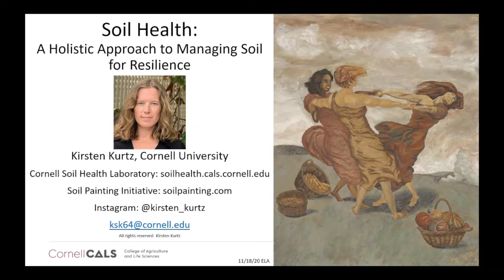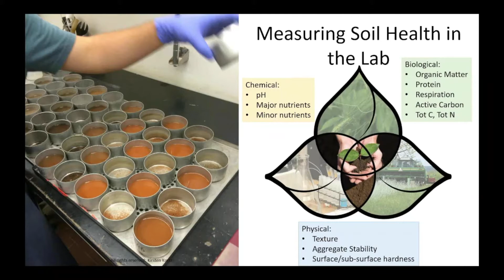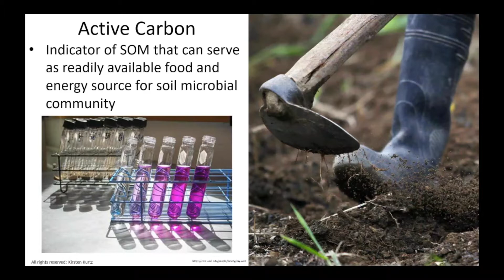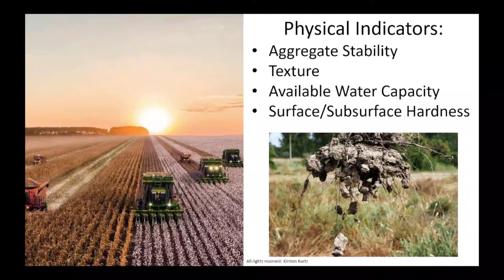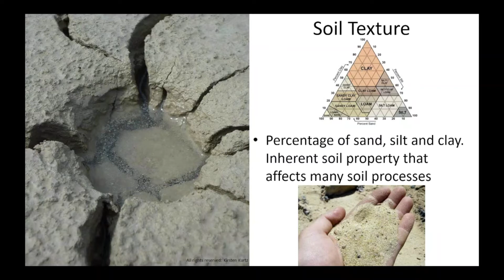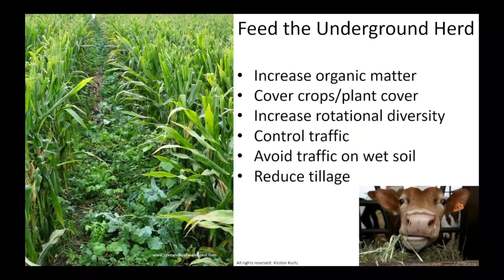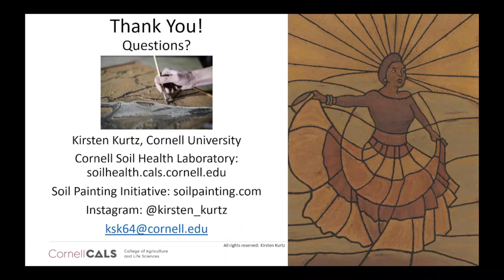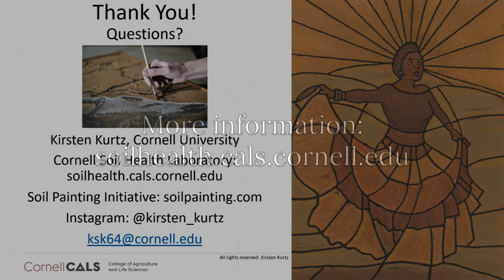Kirsten Kurtz: Soil Health - A holistic approach to managing soil for resilience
Kirsten Kurtz, manager
Cornell University Soil Health Lab
Ecological Landscape Alliance webinar